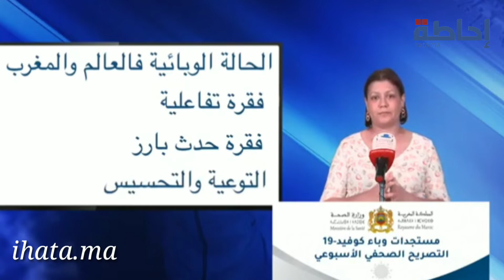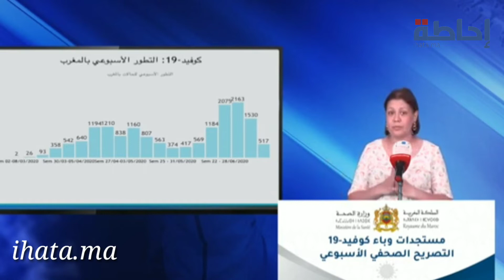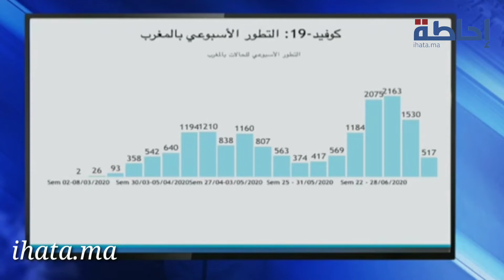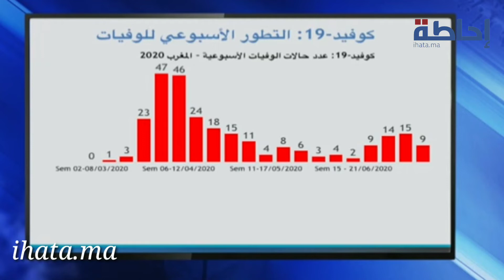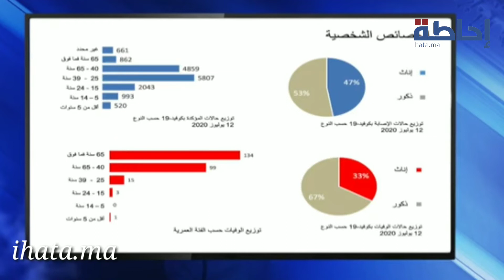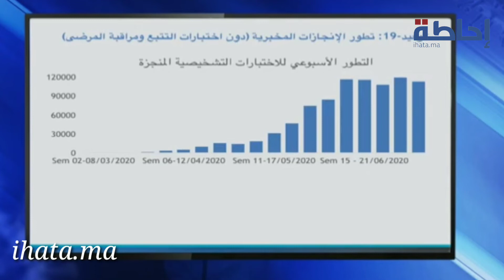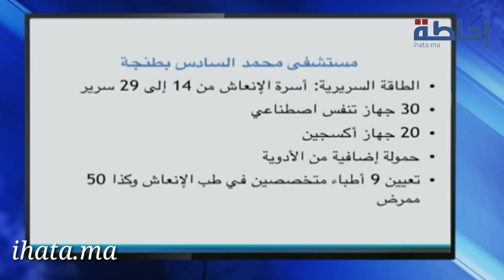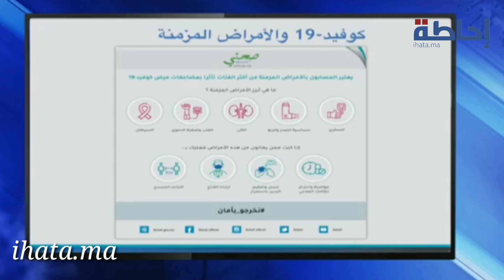الحصيلة الأسبوعية للحالة الوبائية الخاصة بفيروس كورونا بالمغرب